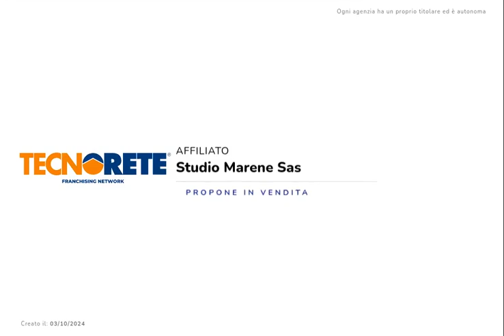Cervere - Rustico rinascimentale